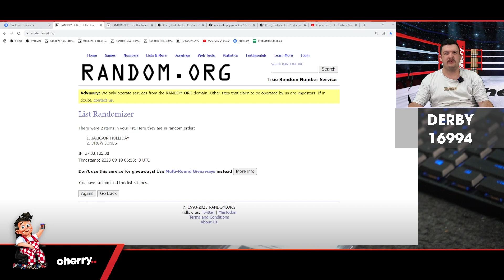DERBY 16994 - DUAL RANDOM